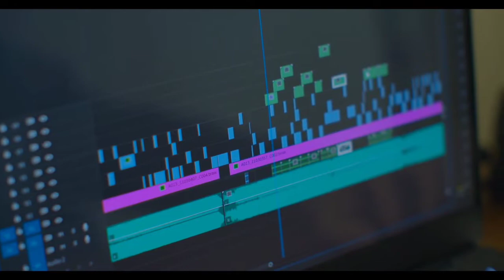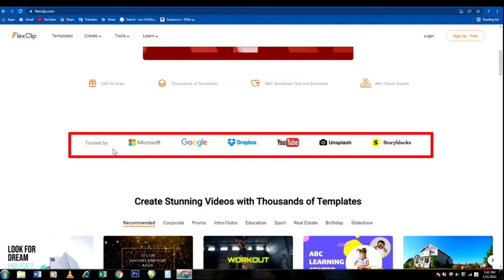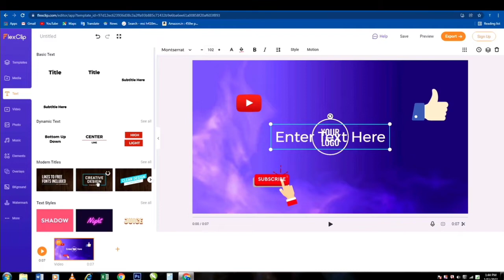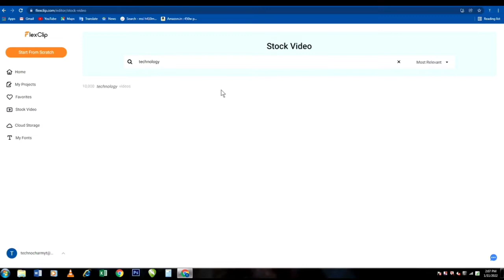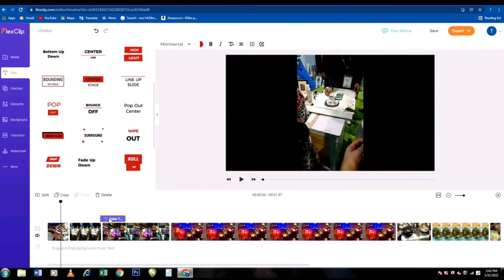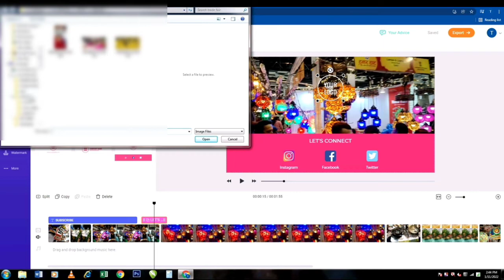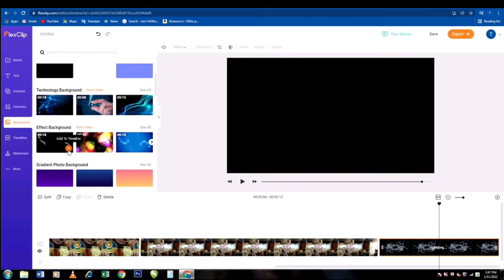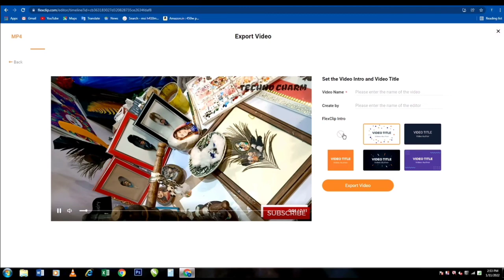Edit Your Youtube or Any Other Video Quickly & Professionally by Flex Clip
Follow These Steps to get Business Plan Free For 6 Months

In this Video, I have Reviewed FlexClip a VideoEditing Website . This Website has Thousands of Templates of Almost All Categories like Tech, Cooking, Video Editing, Sports, Fitness, Etc.

topics covered :-
how to edit videos professionally
how to edit videos in low end pc
how to edit videos in flex clip
how to edit videos like a pro
video editing
video editing in a low end pc
video editing without gpu
video editing in dual core pc